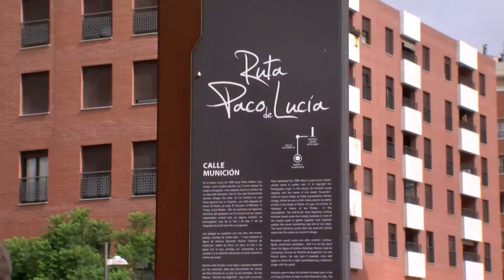Consolidación del Encuentro Internacional de Guitarra Paco de Lucía.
El flamenco, la música y el legado de Paco de Lucía fueron el epicentro de la actividad cultural durante la semana pasada a través del Encuentro Internacional de Guitarra dedicado a la memoria del guitarrista algecireño, que en su cuarta edición se encuentra ya plenamente consolidado. Así lo destacó el alcalde, José Ignacio Landaluce durante la clausura de esta cita, que, según el primer edil, se ha convertido ya en una cita marcada en la agenda cultural del flamenco en el mundo.